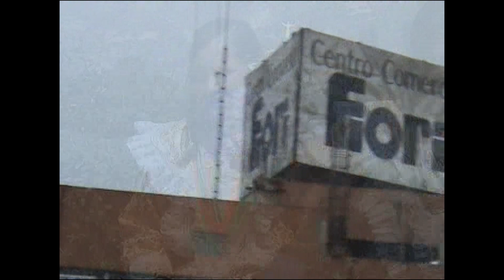BLANCA FLOR YUNGAINA, LIMAPATSURAQ AYWAKUMAN- CONJ. CENTRO UNION DE YUNGAY - ÁNCASH - PERÚ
LUZMILA GARCIA BARROSO "BLANCA FLOR YUNGAINA", INTÉRPRETE DE NUESTRA MÚSICA ANDINA, GRABA PARA HERALDOS PRODUCCIONES SU VOL.01; CEL. 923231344 -*  🆂🆄🆂🅲🆁🅸🅱🅴🆃🅴!!